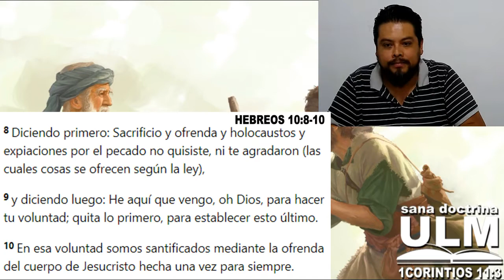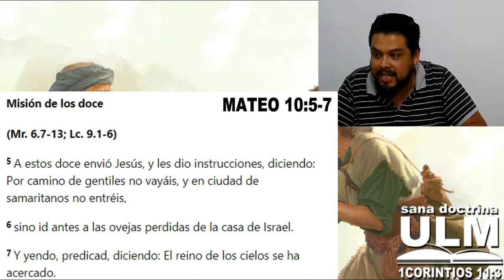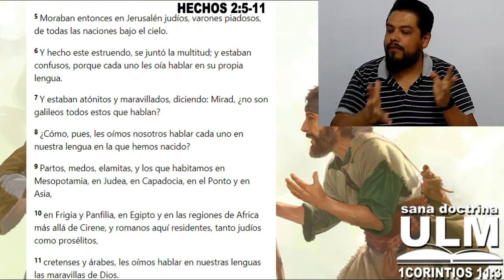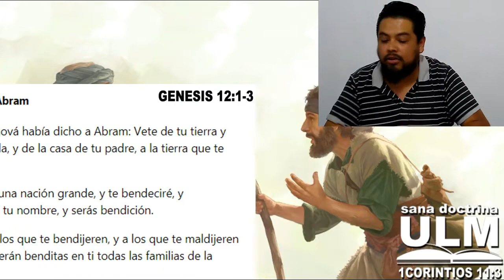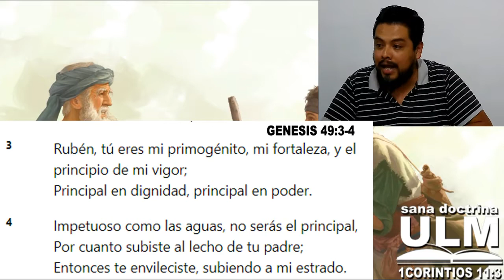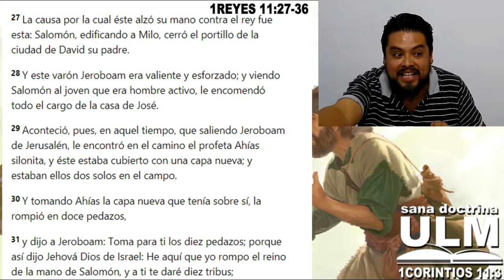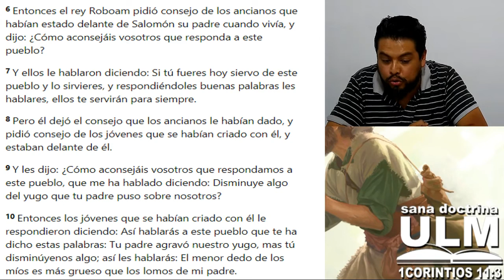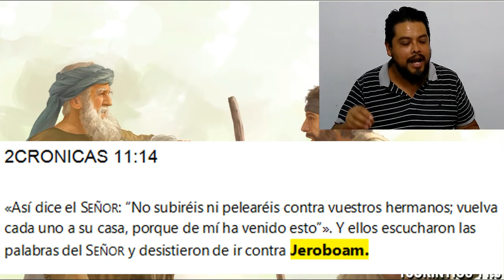LAS 2 CASAS DE ISRAEL PARTE 3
1 REYES 11:26-37

26 También Jeroboam hijo de Nabat, efrateo de Sereda, siervo de Salomón, cuya madre se llamaba Zerúa, la cual era viuda, alzó su mano contra el rey.

27 La causa por la cual éste alzó su mano contra el rey fue esta: Salomón, edificando a Milo, cerró el portillo de la ciudad de David su padre.

28 Y este varón Jeroboam era valiente y esforzado; y viendo Salomón al joven que era hombre activo, le encomendó todo el cargo de la casa de José.

29 Aconteció, pues, en aquel tiempo, que saliendo Jeroboam de Jerusalén, le encontró en el camino el profeta Ahías silonita, y éste estaba cubierto con una capa nueva; y estaban ellos dos solos en el campo.

30 Y tomando Ahías la capa nueva que tenía sobre sí, la rompió en doce pedazos,

31 y dijo a Jeroboam: Toma para ti los diez pedazos; porque así dijo Jehová Dios de Israel: He aquí que yo rompo el reino de la mano de Salomón, y a ti te daré diez tribus;

32 y él tendrá una tribu por amor a David mi siervo, y por amor a Jerusalén, ciudad que yo he elegido de todas las tribus de Israel;

33 por cuanto me han dejado, y han adorado a Astoret diosa de los sidonios, a Quemos dios de Moab, y a Moloc dios de los hijos de Amón; y no han andado en mis caminos para hacer lo recto delante de mis ojos, y mis estatutos y mis decretos, como hizo David su padre.

34 Pero no quitaré nada del reino de sus manos, sino que lo retendré por rey todos los días de su vida, por amor a David mi siervo, al cual yo elegí, y quien guardó mis mandamientos y mis estatutos.

35 Pero quitaré el reino de la mano de su hijo, y lo daré a ti, las diez tribus.

36 Y a su hijo daré una tribu, para que mi siervo David tenga lámpara todos los días delante de mí en Jerusalén, ciudad que yo me elegí para poner en ella mi nombre.

37 Yo, pues, te tomaré a ti, y tú reinarás en todas las cosas que deseare tu alma, y serás rey sobre Israel.